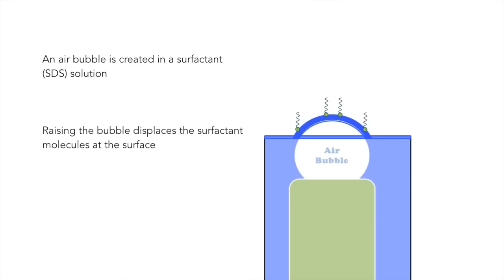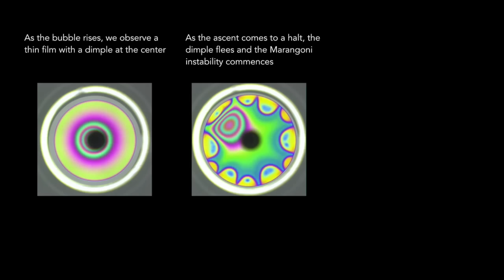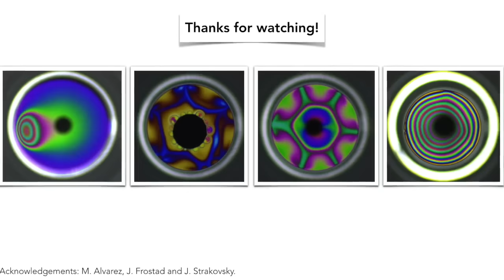Placing Marangoni instabilities under arrest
M. Saad Bhamla, Stanford University
Gerald G. Fuller, Stanford University

Soap bubbles occupy the rare position of delighting and fascinating both young children and scientific minds alike. Sir Isaac Newton, Joseph Plateau, Carlo Marangoni and Pierre-Gilles de Gennes, not to mention countless others, have discovered remarkable results in optics, molecular forces and fluid dynamics from investigating this seemingly simple system.

This video is a compilation of curiosity-driven experiments that systematically investigate the surface flows on a rising soap bubble. From childhood experience, we are familiar with the vibrant colors and mesmerizing display of chaotic flows on the surface of a soap bubble. These flows arise due to surface tension gradients, also known as Marangoni flows or instabilities. In this video, we show the surprising effect of layering multiple instabilities on top of each other, highlighting that unexpected new phenomena are still waiting to be discovered, even in the simple soap bubble.

Selected as a 2015 APS/DFD Milton van Dyke Award Winner.